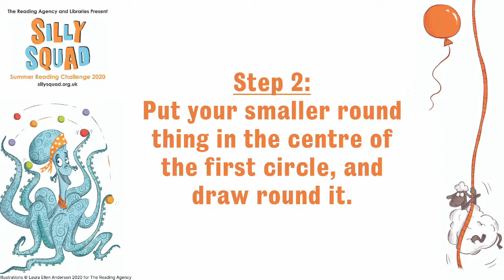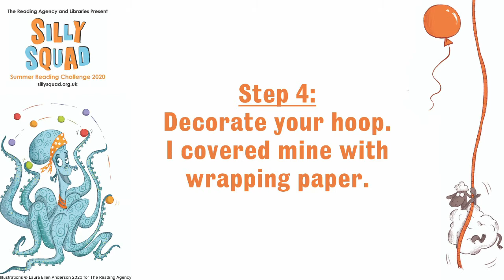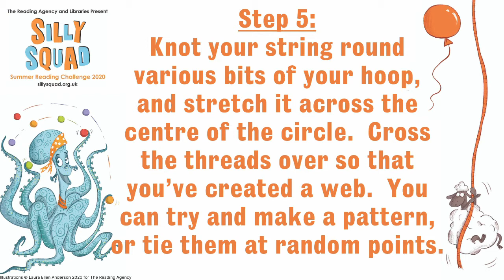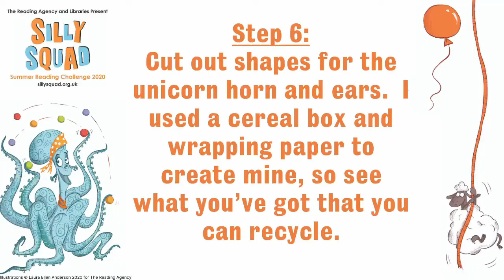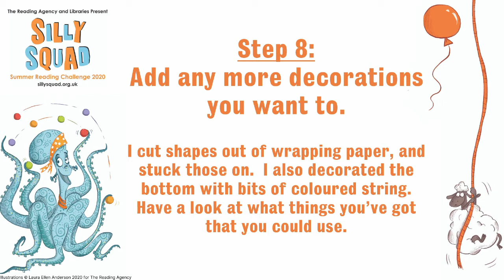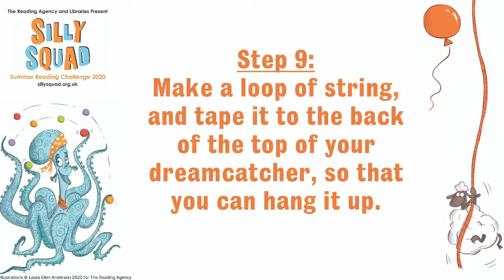Summer Reading Challenge - Unicorn Dreamcatcher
Are you ready to get silly with the SillySquad2020? Looking for something fun to make? Make your own Unicorn Dreamcatcher - but don't let Brian the Pony steal it! This video was created by Pip from Pill Library.